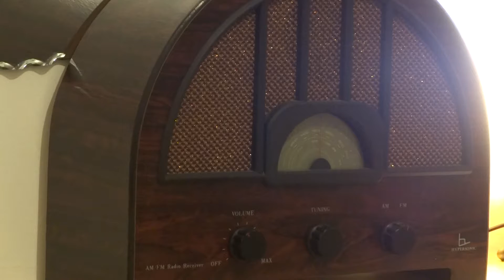~ goodbye black roses ~